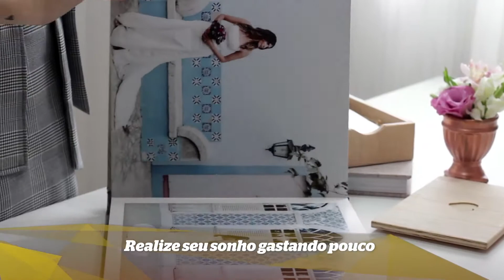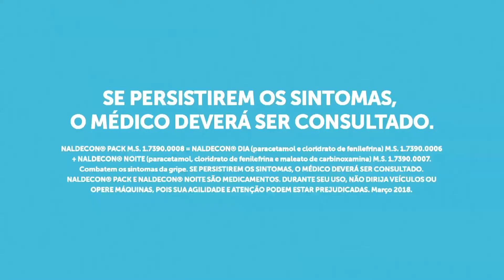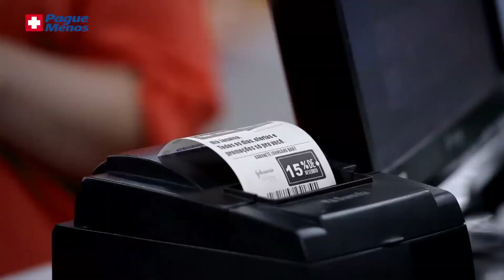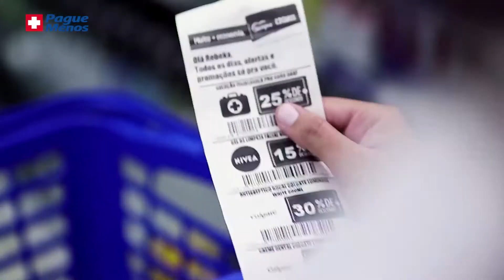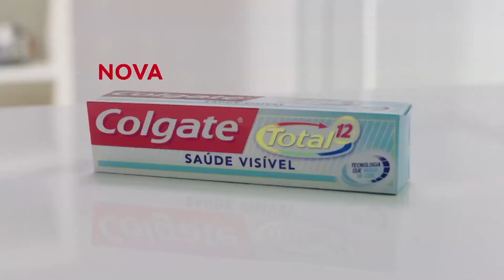Programa Sempre Bem - 09/05/2018 - na íntegra - by Farmácias Pague Menos